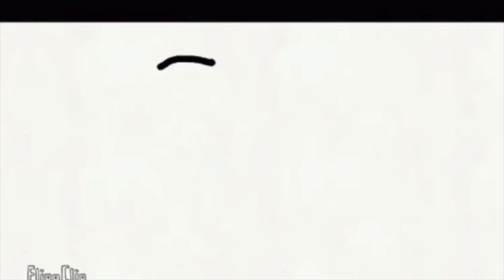Down on stanton trailer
18-0 movie has been delayed because this project is much bigger then 18-0